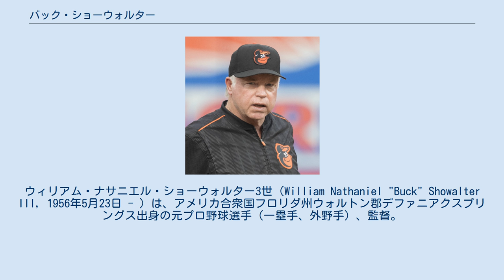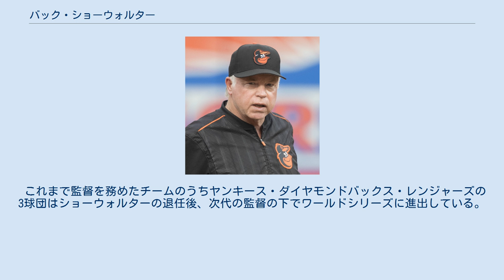バック・ショーウォルター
ウィリアム・ナサニエル・ショーウォルター3世（William Nathaniel "Buck" Showalter III, 1956年5月23日 - ）は、アメリカ合衆国フロリダ州ウォルトン郡デファニアクスプリングス出身の元プロ野球選手（一塁手、外野手）、監督。
左投左打。
 1977年のMLBドラフト5巡目（全体127位）でニューヨーク・ヤンキースから指名され入団。
1983年までの7年間をヤンキース傘下のマイナー球団で過ごし、現役を引退。
1984年はフォートローダーデール・ヤンキースの三塁コーチを務め、1985年から1989年にかけてヤンキース傘下のマイナー球団監督として360勝207敗を記録。
1990年から1991年にかけてヤンキースのコーチを務め、1991年10月29日にヤンキースの監督に就任した。
 監督就任1年目の1992年は76勝86敗で負け越したが、翌1993年は88勝74敗とチームは5年ぶりに勝ち越した。
1994年はシーズン途中の8月12日から232日間に及ぶ長期ストライキが行われ、ポストシーズンが行われなかった。
70勝43敗、地区1位の成績でシーズンを終え、最優秀監督に選出された。
1995年には、ワイルドカードで1981年以来となるプレーオフ進出を果たした。
なおこの年には、後に「Core 4（コア・フォー）」と呼ばれるヤンキースの中心選手であるマリアノ・リベラ、アンディ・ペティット、デレク・ジーター、ホルヘ・ポサダの4人をデビューさせている。
 1995年11月に1998年からエキスパンションによりMLBに加わるアリゾナ・ダイヤモンドバックスと契約。
1年目は65勝97敗と負け越したが、1999年には100勝62敗でプレーオフ出場を果たす。
ダイヤモンドバックスの監督最後のシーズンとなった2000年は、85勝77敗で地区3位に終わった。
 2002年10月11日にテキサス・レンジャーズの監督に4年契約で就任。
2004年に前年を18勝上回る89勝73敗で、2度目の最優秀監督に選出された。
シーズン終了後には3年契約（4年目は球団オプション）に合意し、2009年まで契約延長した。
 データ重視の緻密な野球を持ち味としているが、管理主義が選手から不評だった。
現役選手を対象にしたアンケートの「メジャー最悪の監督は誰か?」という問いに2005年は450人中13%、2006年は470人中15%の選手がショーウォルターの名を挙げた。
2005年はフランク・ロビンソンとともにワーストタイ、2006年はロビンソンに次いでワースト2位だった。
2006年シーズン終了後、契約を満了する前に解任された。
 その後はESPNの解説者を経て、2010年7月29日にボルチモア・オリオールズの監督に就任した。
 2012年にチームは地区2位となり、15年ぶりの勝ち越しとポストシーズン進出を果たした。
更に2014年は17年ぶりの地区優勝に導き、3度目の最優秀監督賞を受賞した。
 2016年は地区2位タイでワイルドカードとなるも、ブルージェイズに敗れて地区シリーズ進出はならなかった。
 2018年10月4日、GMのダン・デュケットと共に辞任を表明した。
 これまで監督を務めたチームのうちヤンキース・ダイヤモンドバックス・レンジャーズの3球団はショーウォルターの退任後、次代の監督の下でワールドシリーズに進出している。